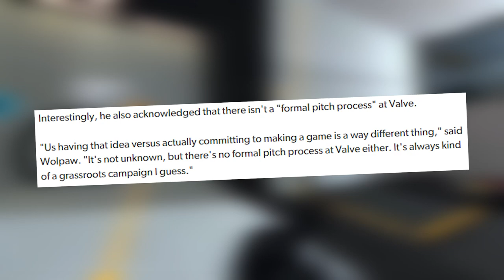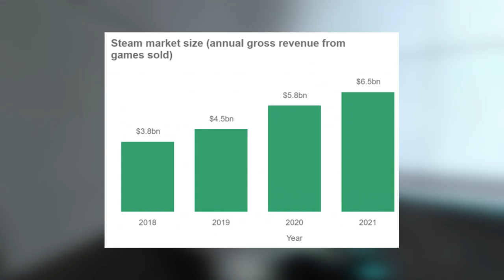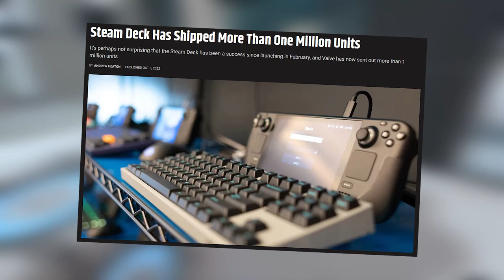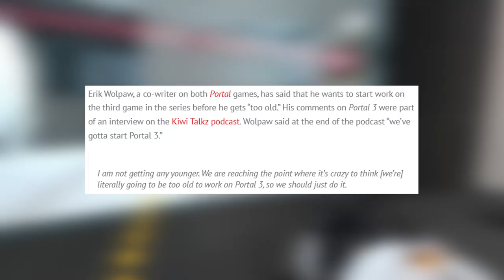We NEED Portal 3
It's been 12 years since the release of Portal 2. Valve, we need Portal 3. Please.

Throughout 2022, Portal writer Erik Wolpaw has wanted to start work on Portal 3! But there's been no confirmation from Valve that Portal 3 is being developed.

WHO ELSE want's Portal 3? Or if you don't want Portal 3, let me know why! PEACEEEEEEEEEE